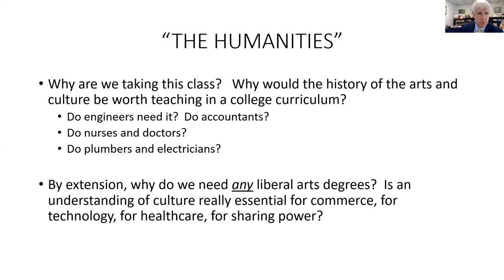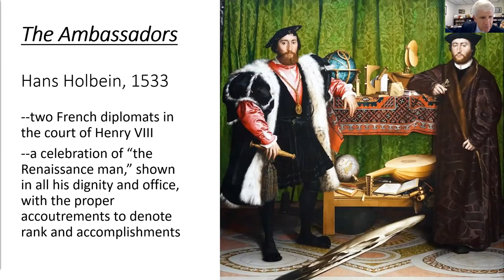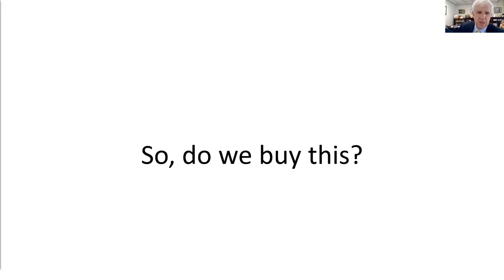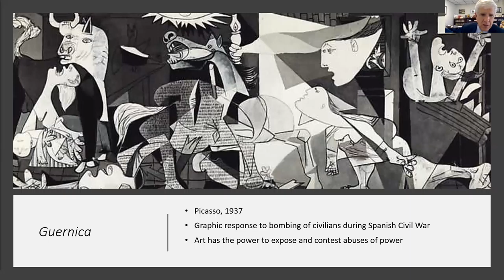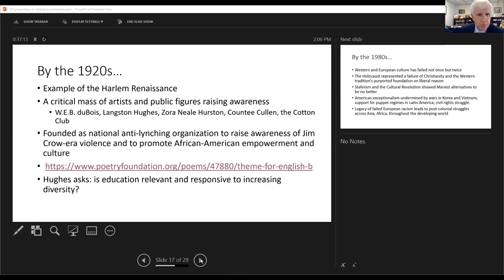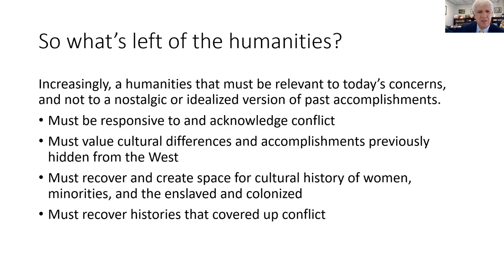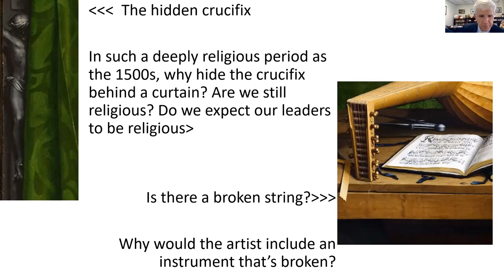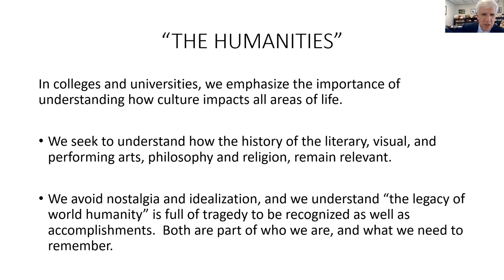Remaking our Legacy - Humanities - April 12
"Rethinking the Humanities and What It Meas Today"
Presented by Ed Bonahue